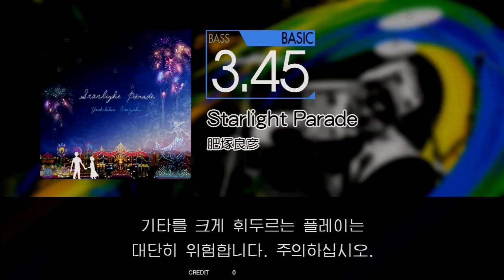Gitadora Starlight Parade Bass Basic Excellent